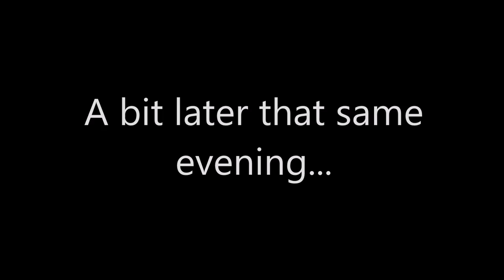ROoF Battle Bus 15AUG2016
56 minutes of ROoF Battle Bus glory!!!